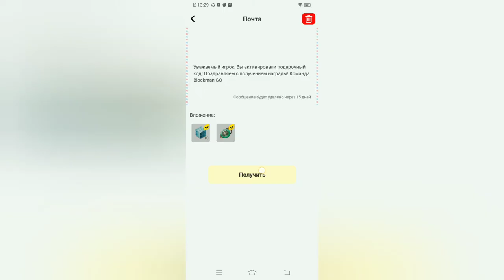Новий код в бломен го